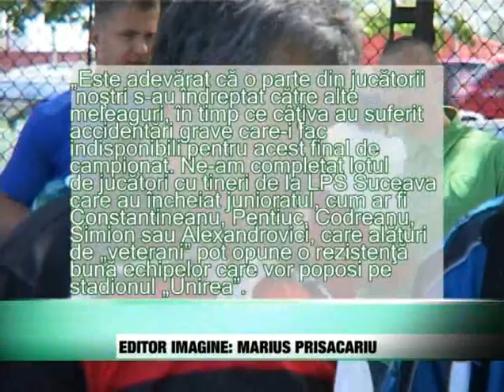SPORT - Meci greu pt CSM Bucovina.divx